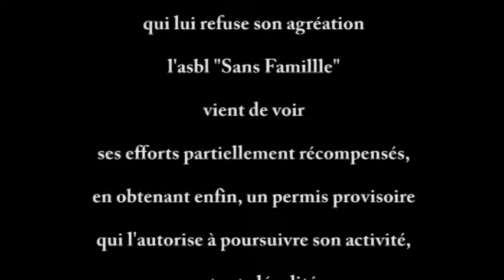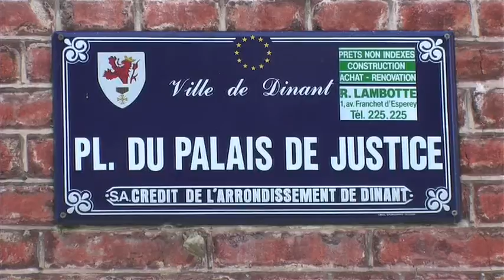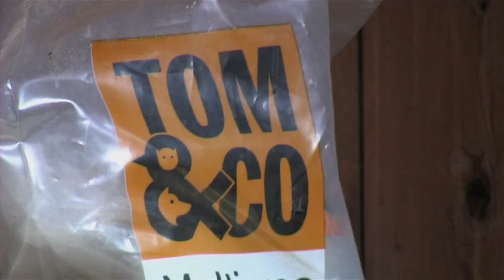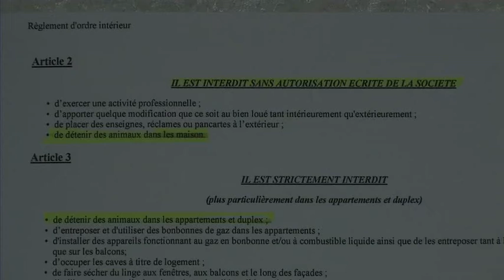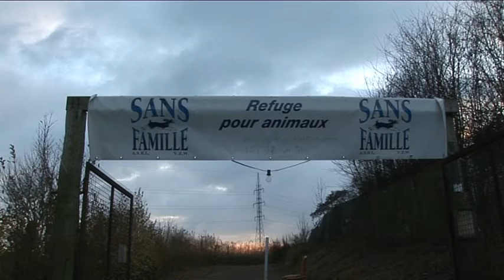Sans famille refuge pour animaux domestiques "Sorines entité de Dinant"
Centre d’accueil pour animaux domestique abandonnés ou maltraités.
Ce centre fonctionne avec des convictions différentes dans l'approche du bien être animal. Les chats y vivent en communauté et heureux dans un chalet spacieux et chauffé, pour les chevaux, et animaux de ferme pas de cages mais de grands emplacements avec abris ou ils peuvent  donner libre cours à leurs envies. Pour les chiens une liberté totale dans leurs déplacements au sein de la propriété et un dortoir spacieux et chauffé. Une salle de soins et un vétérinaire à disposition permanente, pas d’euthanasie sauf si un animal est atteint d'une maladie incurable  Un paradis pour ces animaux qui ne demandent qu'un peu d'affection qu'il vous rendrons sans restrictions.